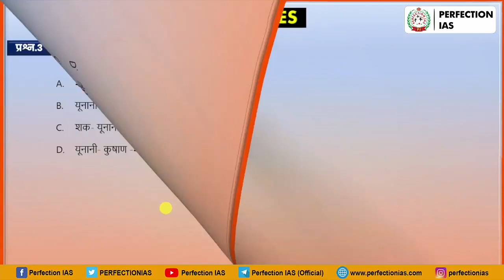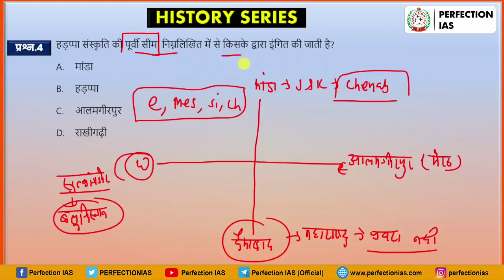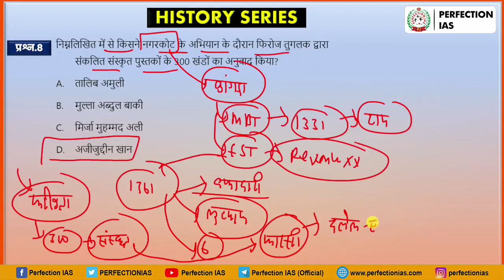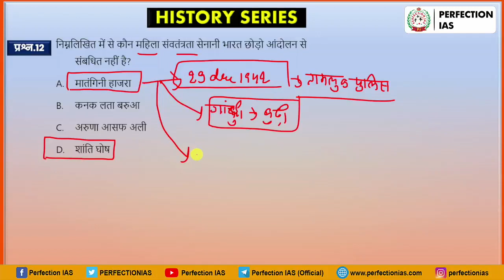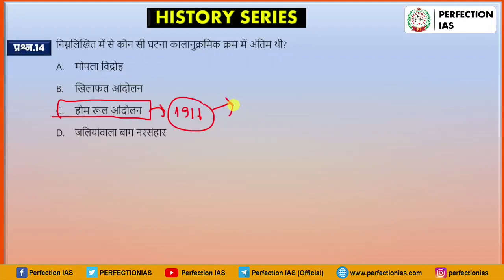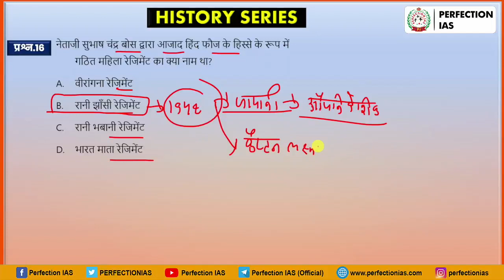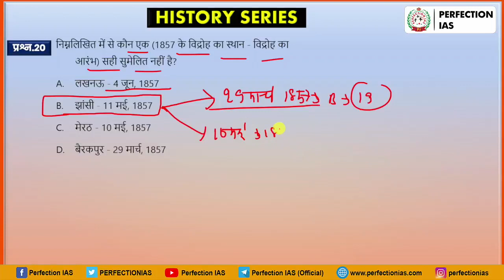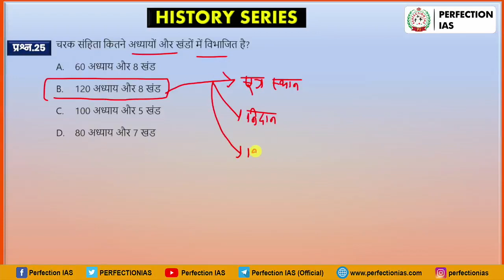भाग - 02 | इतिहास शृंखला | Perfection IAS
"Bihar Special Series of last year"